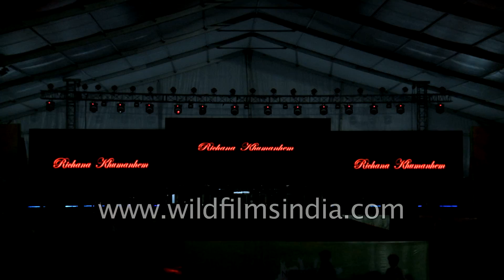North-east handloom textiles by Richana Khumanthem: NorthEast Calling festival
Models walk the ramp at NorthEast Calling festival to a dress designed Richana Khumanthem. She has a Bachelor's degree in Fashion Design from National Institute of Fashion Technology, Delhi and a Master's degree in Fashion Business & Management from Nottingham Trent University, UK.

The two-day event of “North East Calling” festival was held at India Gate lawns on the 9th and 10th September in New Delhi.  Minister of State for DONER, Dr. Jitendra Singh inaugurated the festival.